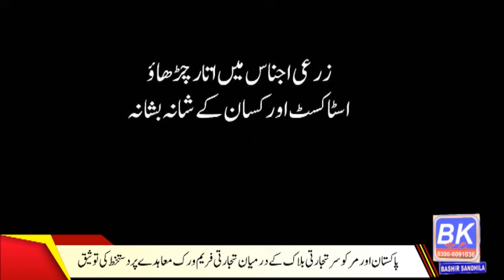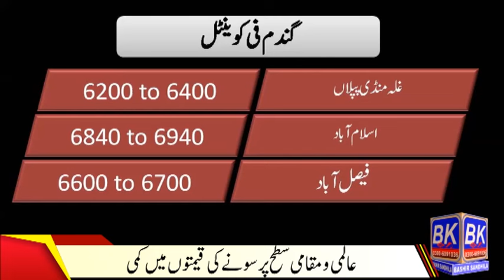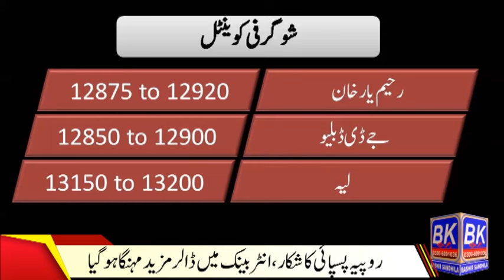kala chana once again | Wheat price in piplan | moong rate in pakistan | munji rate | sugar price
kala chana once again, Wheat price in piplan, moong rate in pakistan, munji rate, sugar price, guar rate in punjab, wheat price today in punjab, mungi price updated arry 109, arry 6, munji 1121 rate today in pakistan